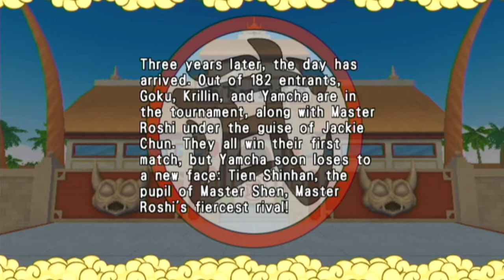♦08 Revenge of King Piccolo (English Sub) Full Stage 8.